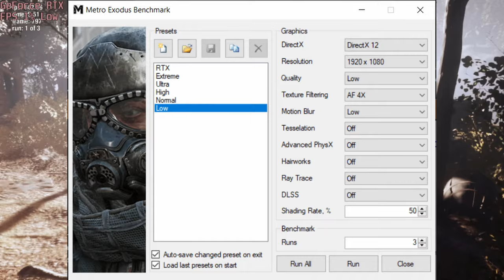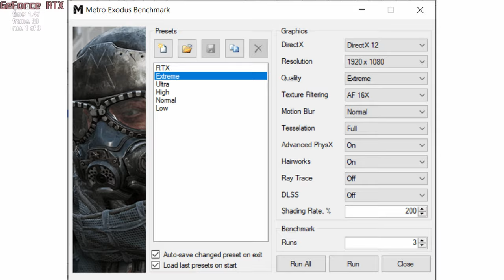🎮 NVIDIA GeForce RTX 3050 [Laptop, 75W] - Metro Exodus gameplay benchmarks (1080p)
💻 Test Configuration:
• 2x8 GB RAM
• External Monitor

✅ LaptopMedia.com